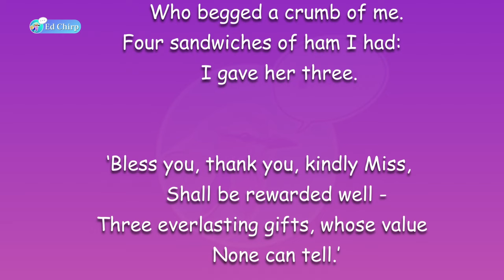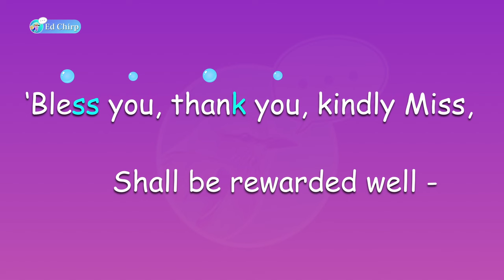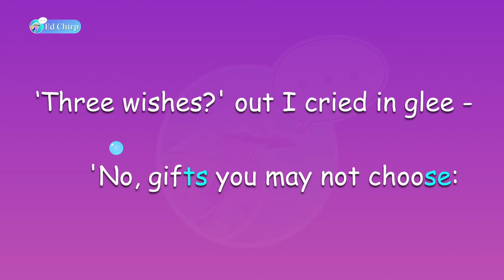The Old Woman and the Sandwiches by Libby Houston | 75th Hong Kong Schools Speech Festival (2023)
U26 The Old Woman and the Sandwiches
Primary 4, Girls 女子組
(P4 Girls UEKY26 ) 女子組

0:00 - 0:54 -  Full Poem
0:55 - 2:41 -  Poem Rundown

'I met a wizened wood-woman And gravel in your shoes.''